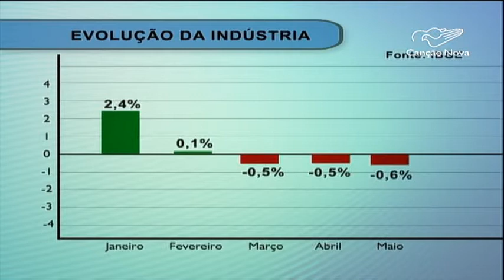CN Notícias: Produção industrial cai e deve aumentar as demissões no setor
Nos últimos meses, o país registrou queda de produtividade na indústria e o resultado pode ser o pior em 15 anos, aumentando o perigo de demissões no setor.
Reportagem de Bruno Monteiro e Messias Junqueira